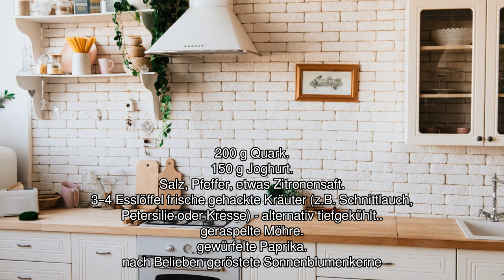[Audio-Rezept] Kräuterquark mit Karotten- und Paprikawürfel - Einfaches Rezept